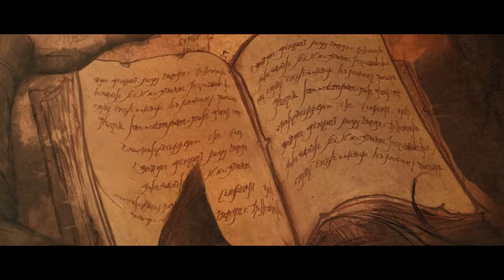Diablo 3 - The Wizard Trailer